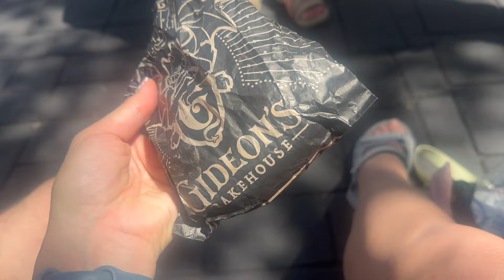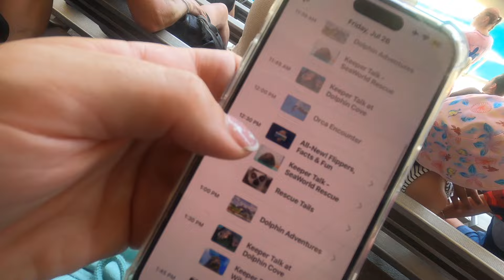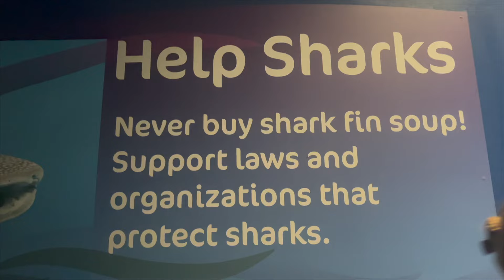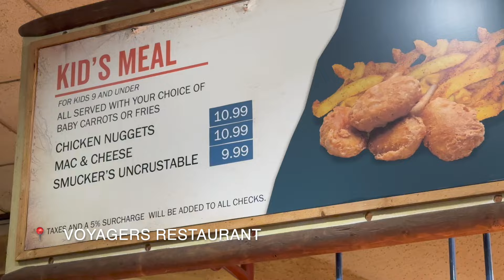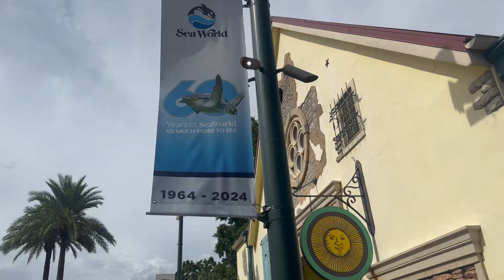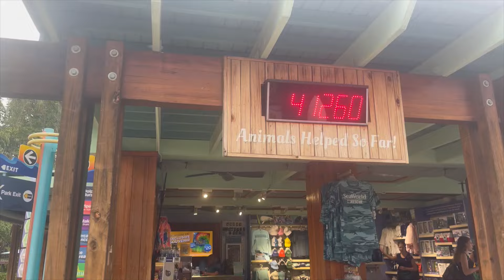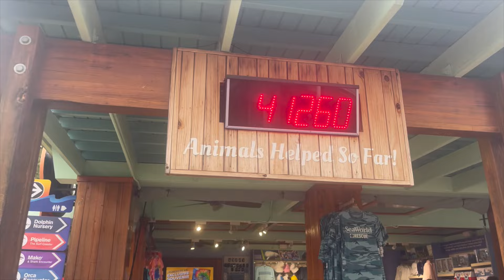Our First Day In SeaWorld! Animal Rescue, Conservation, and Rides!